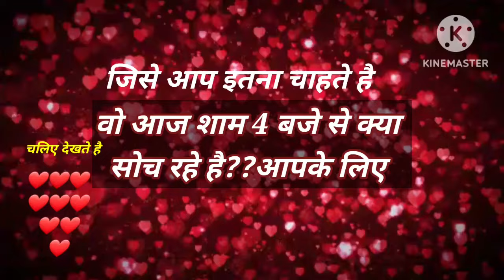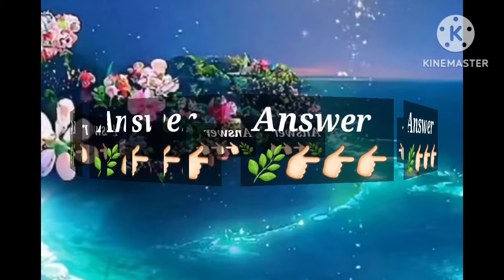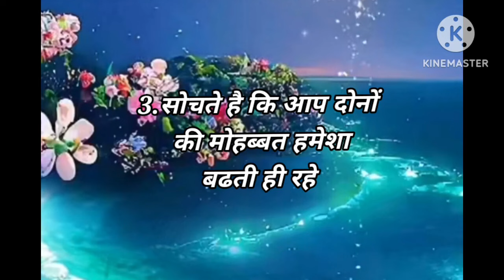Love Quiz game | Love test | choose one number